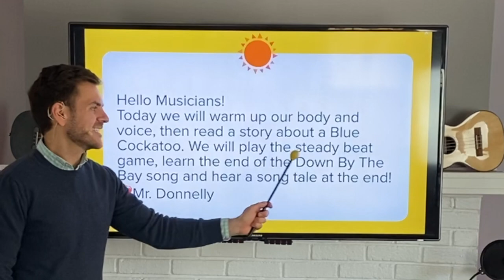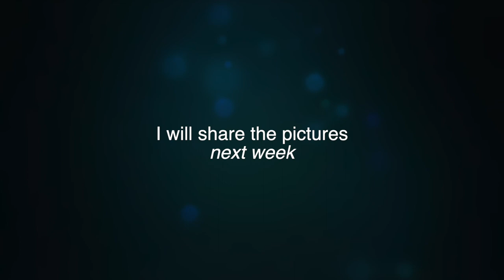2nd Grade Music - Week 6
Let's Make Music